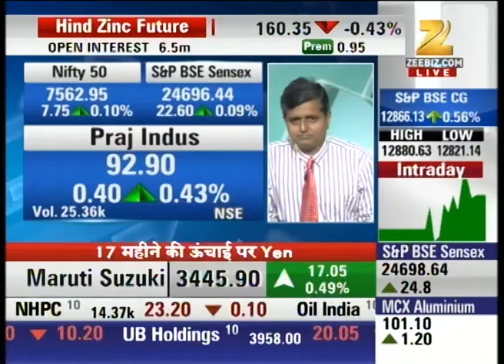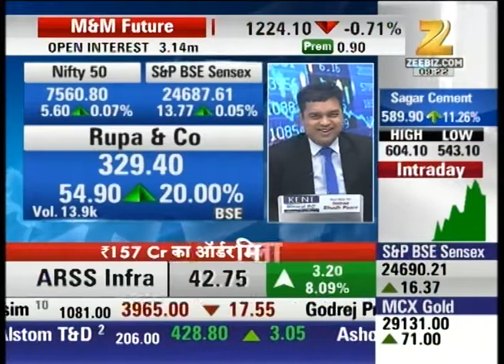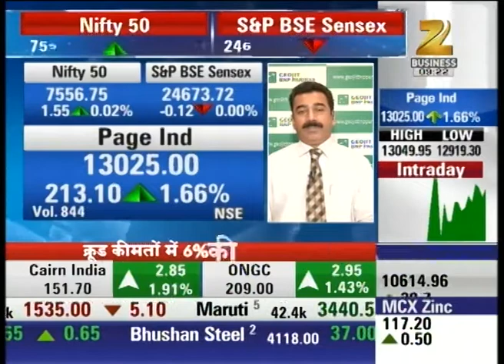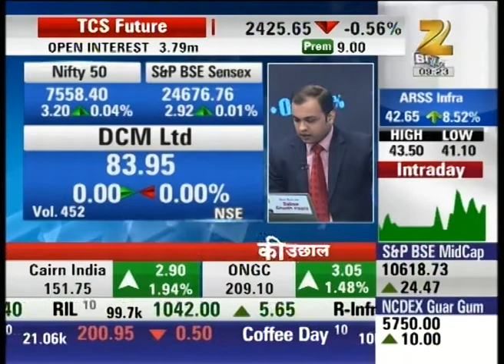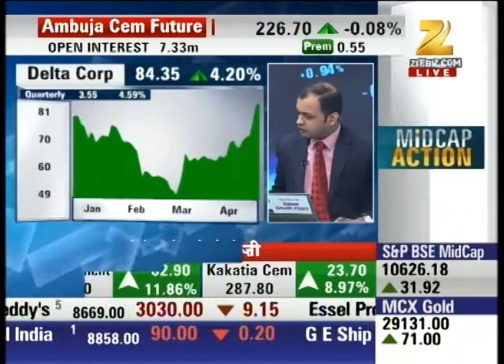ARSS Infra stocks : First Trade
ARSS Infra is currently trading at 42.70 which is potentially up by 8.65% after it gets order from the government.
Watch First Trade and stay updated with the latest news and updates of share market and stock exchange.